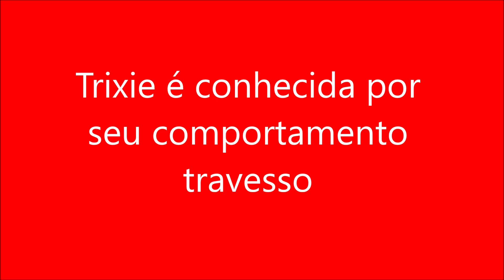Trixie é conhecida por seu comportamento travesso